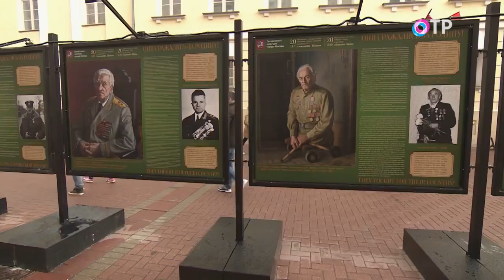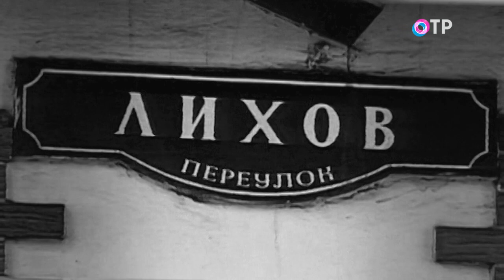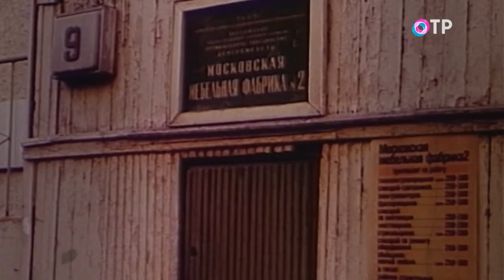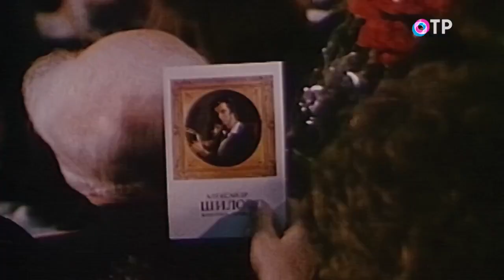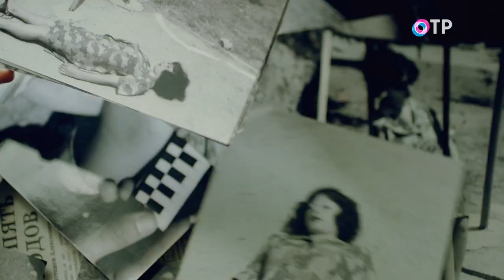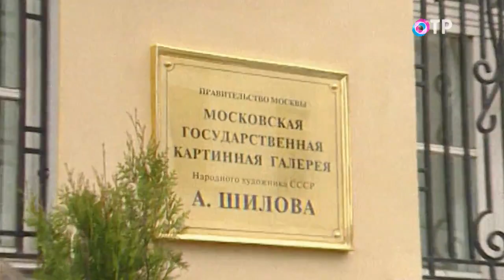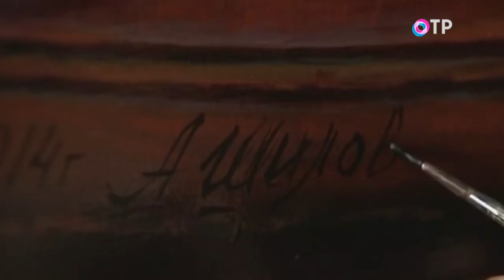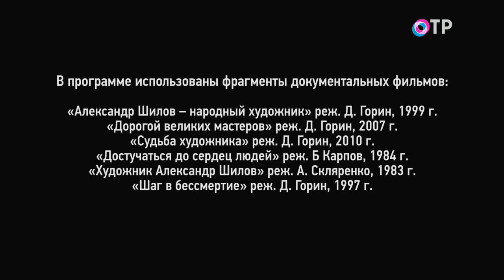Александр Шилов: Художник пишет не рукой - сердце и голова - нерв должен быть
ГОСТИ
Александр Шилов - народный художник СССР, академик Российской академии художеств

Валентин Гафт посвятил народному художнику Советского Союза Александру Шилову, самому известному портретисту современной России. О Шилове говорят все: и кто разбирается в живописи, и кто нет. Художнику дают советы, что писать и как, а он всегда с ироничной улыбкой, фирменной взъерошенной шевелюрой и прямой спиной, словно большой корабль, идет по этому бурлящему океану, имя которому – жизнь.

Не обращая внимания ни на лестные голоса завистников, словно морских сирен завлекающих на верную гибель, ни на пронзительные крики недругов, словно чаек, сопровождающих каждую новую работу художника дворовой руганью, он идет заданным курсом в свою гавань – туда, где всегда есть холст и краски. Шилов знает самого лучшего и неподкупного судью: время – лишь только оно способно расставить все на свои места.

Александр Максович, все, что вы пишете, – это история страны. Это наши герои...